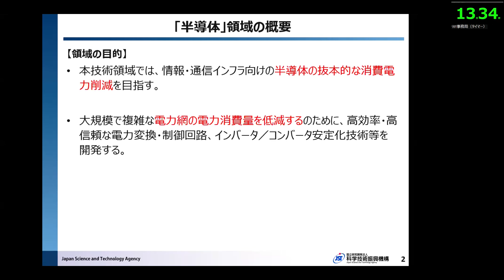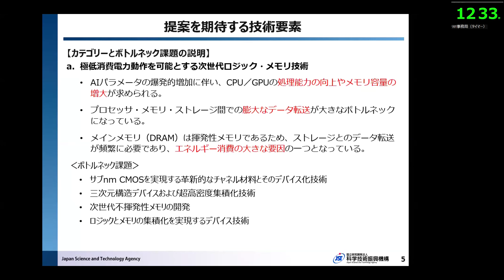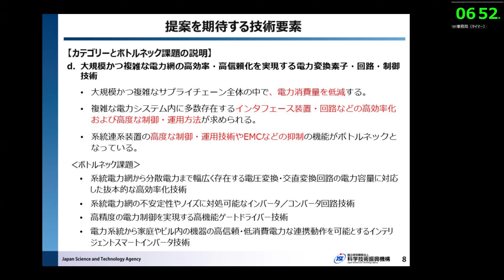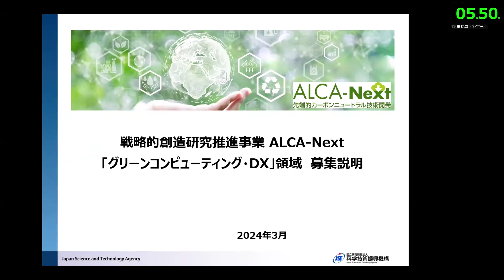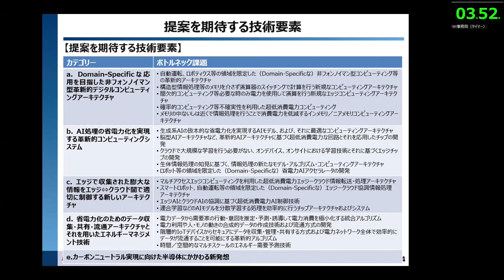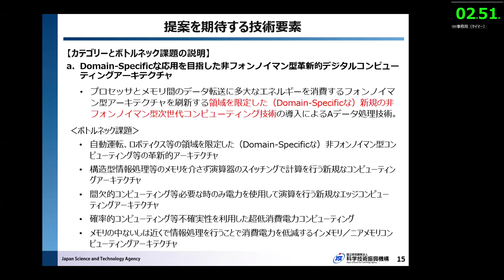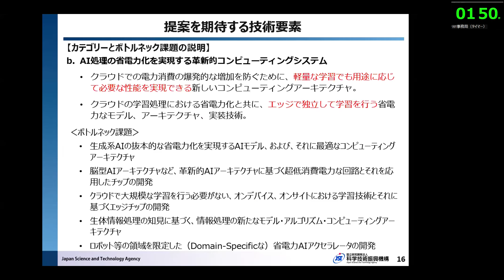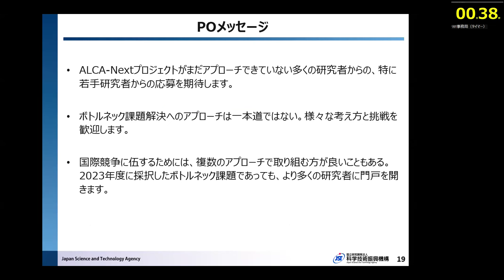ALCA-Next 2024年度募集説明「半導体/グリーンコンピューティング・DX」領域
【ALCA-Next（先端的カーボンニュートラル技術開発）】ALCA-Next募集説明会
※本動画は2024年3月26日（火）に開催されたイベントのアーカイブ動画です。

■動画内容
 「半導体」領域、「グリーンコンピューティング・DX」領域　概要説明
PO：黒田　忠広（東京大学大学院 工学系研究科 教授）

世界各国においてカーボンニュートラルの実現に向けた動きが加速し、GX（グリーントランスフォーメーション）関連投資も急速に拡大しています。GXの実現のためには、2050年のカーボンニュートラルを実現するとともに、産業競争力の強化、経済成長・発展が必要不可欠です。今後の温室効果ガス（GHG）削減目標の達成や将来産業の創出に向けては既存技術の導入だけではなく新規技術の創出が必要であり、そうした技術を継続的に生み出すためには、産業界における実証や技術開発と並行してアカデミアにおける研究開発と人材育成への支援、企業とアカデミアの真の連携による社会実装が求められます。これに応えるため、科学技術振興機構（JST）は、「戦略的創造研究推進事業 先端的カーボンニュートラル技術開発（ALCA-Next ）」を2023年度より開始しました。ALCA-Nextは、カーボンニュートラルへの貢献という出口を明確に見据えつつ、個々の研究者の自由な発想に基づき、科学技術パラダイムを大きく転換するゲームチェンジングテクノロジー創出を目指します。

■Webページ
ALCA-Next（先端的カーボンニュートラル技術開発）について：